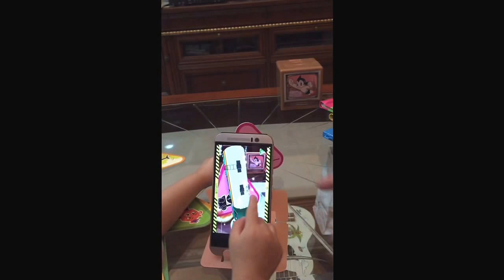AR交通工具